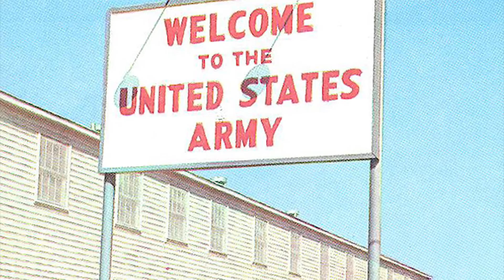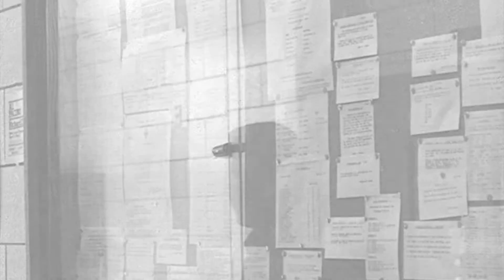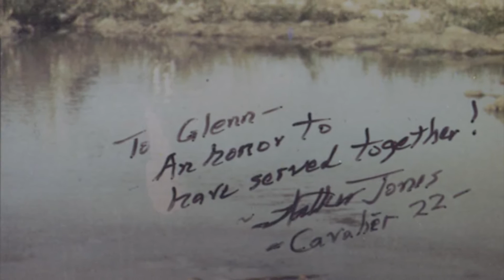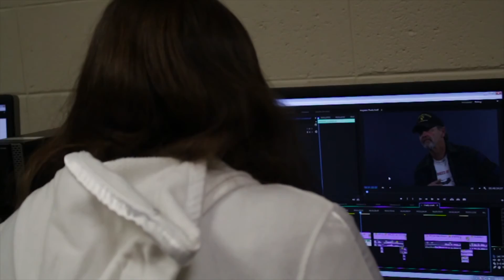Glenn McCloy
This documentary highlights Mr. McCloy's experience during the Vietnam War.

Produced by:  Emily Schafer